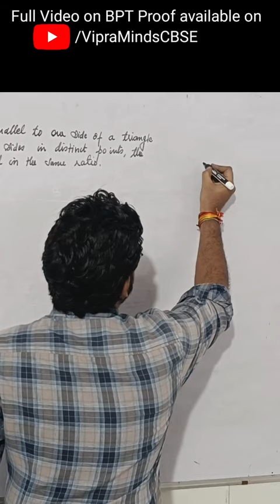BPT theorem class 10 | Basic Proportionality Theorem Proof / Thales Theorem Class 10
Class 10 triangles BPT proof,
converse of bpt proof,
how to use bpt theorem,
bpt theorem proof class 10 easy,
thales theorem proof class 10,
class 10 triangles ex 6.2,
class 10 maths chapter 6 ex 6.2,
vipraminds,
vipraminds cbse,
theorem 6.1 class 10 cbse,
theorem 6.1 proof class 10,
theorem 6.2 class 10 cbse,

Theorem 6.1 or Basic Proportionality Theorem statement : If a line is drawn parallel to one side of a triangle intersecting the other two sides in distinct points, then the other two sides are divided in the same ratio.